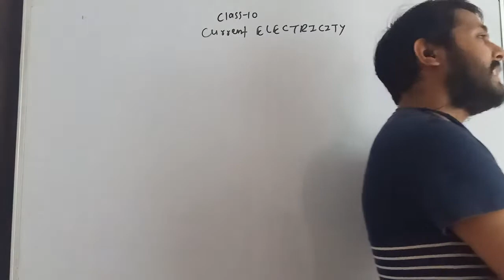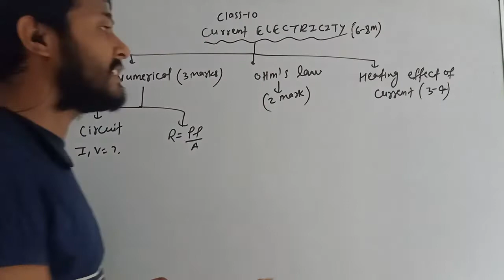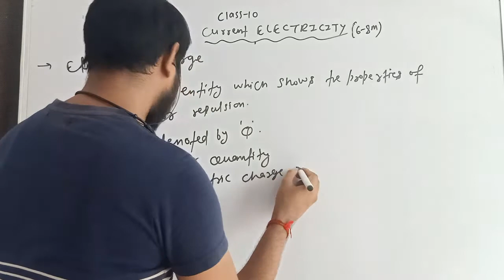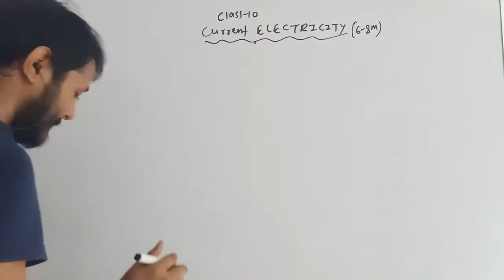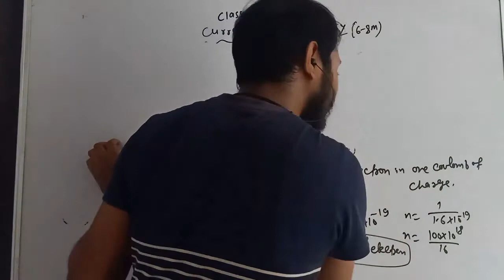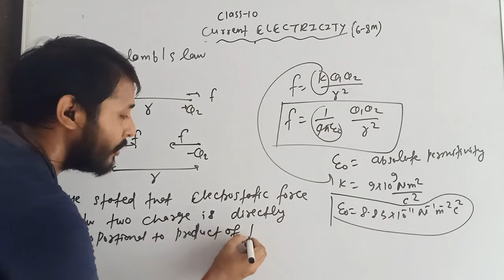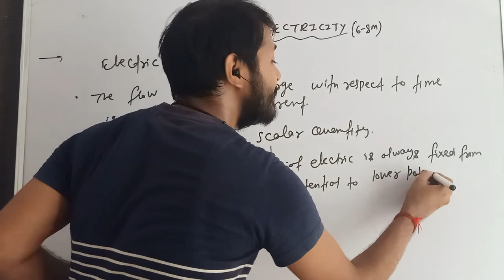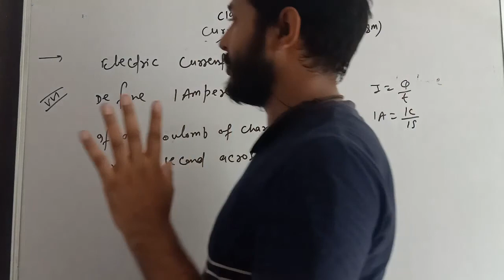Lec-1 ELECTRICITY! ELECTRIC CHARGE! COULOMBIC FORCE! ELECTRIC CURRENT!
CBSE, STATE ,ICSE & NTSE